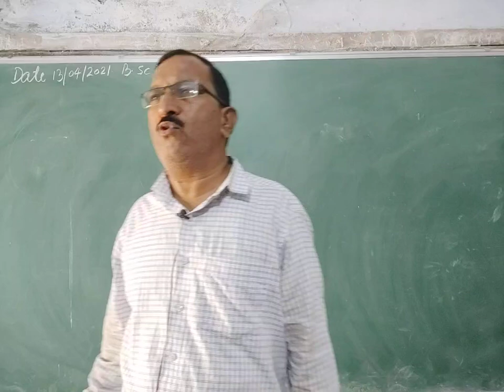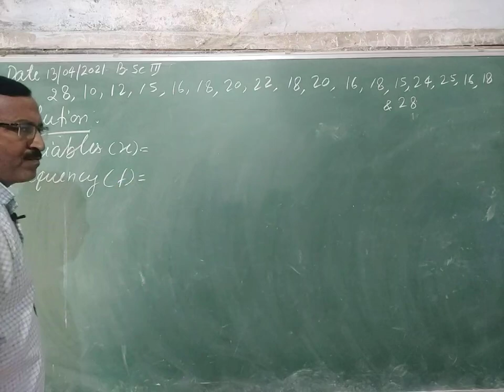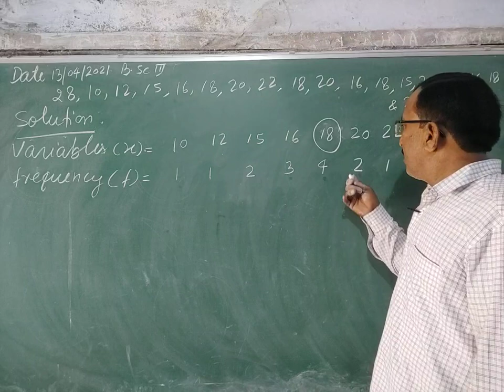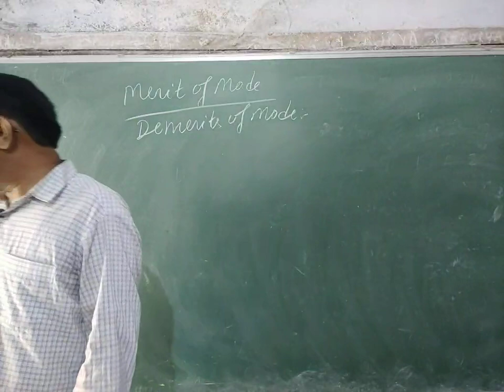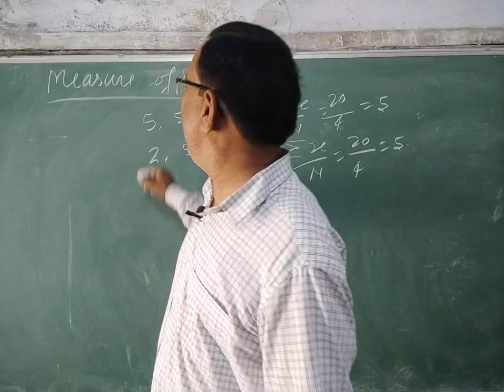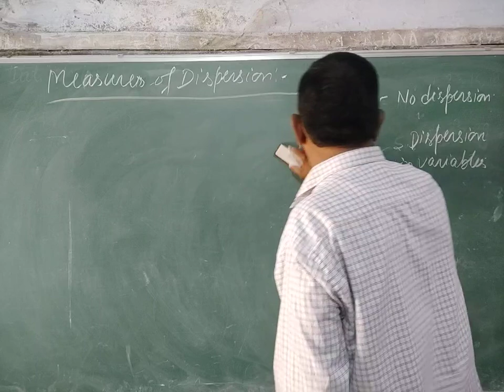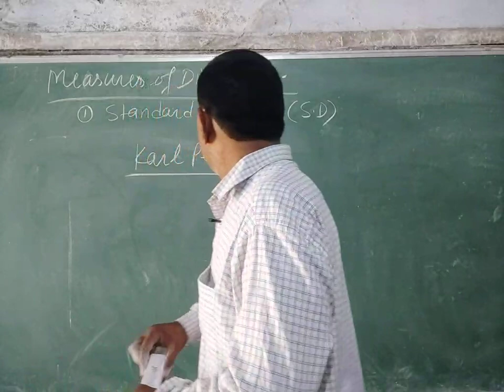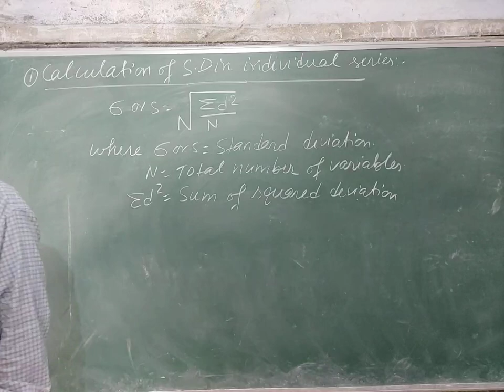13 April 2021